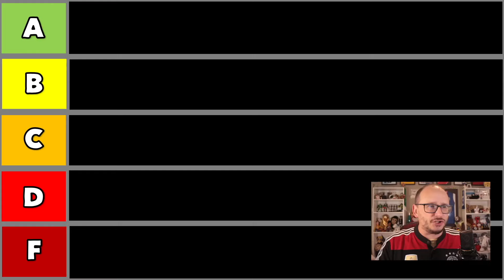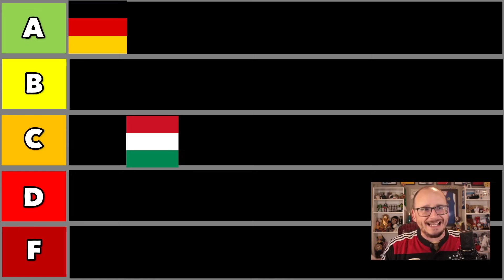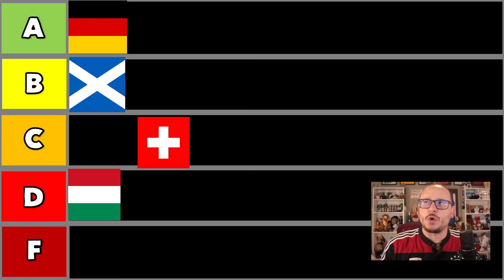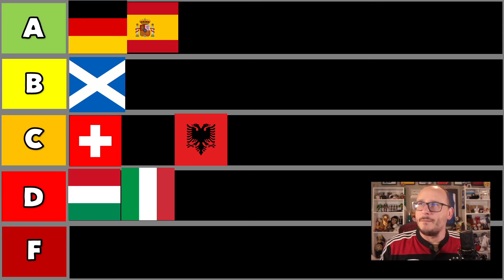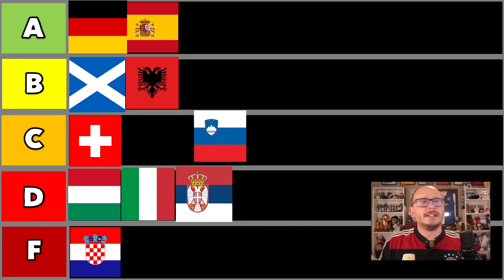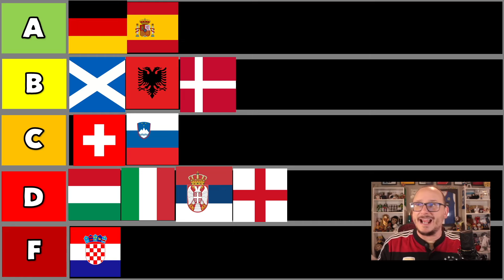RANKING EACH EURO 2024 COUNTRY AFTER 2ND GAME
We have now all seen each of the 24 countries play their 2nd matchday in this years Euro 2024 and in this video I rank each of the nations after their opening performance.  Do you agree or disagree?